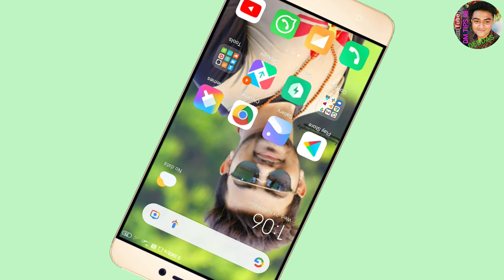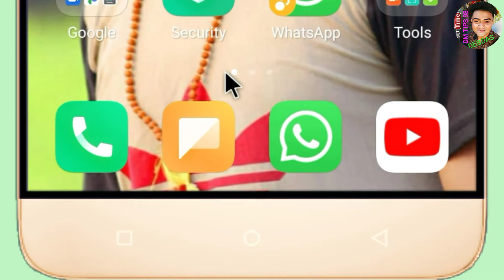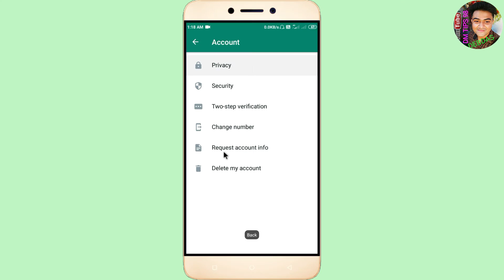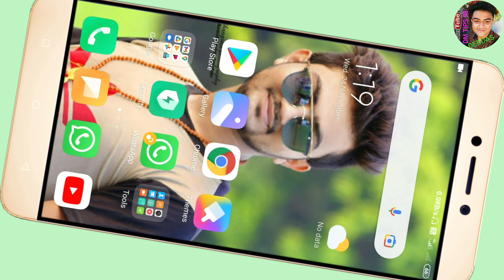how to hide WhatsApp Blue tick in Bengai. how to disable WhatsApp Read receipts option.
how to hide WhatsApp Blue tick in Bengali.
how to disable WhatsApp Read receipts option.

So friends, in this video I have shown you how to turn off the bluetooth option of your WhatsApp.
So friends I hope if you show the video perfectly then you will understand how to apply the settings.
So if you have any difficulty in understanding, please comment. I will try to explain the problem by replaying your comment. Thank you for checking your video description box.

                        (বাংলা)
তো বন্ধুরা এই ভিডিওতে আমি আপনাদেরকে দেখালাম যে কিভাবে আপনারা আপনাদের হোয়াটস অ্যাপের ব্লুটিক অপশনটি কে অফ করবেন।
তো বন্ধুরা আশা করছি আপনাদের যদি ভিডিওটি পুরোপুরি দেখান তাহলে বিষয়টি বুঝতে পারবেন যে কিভাবে সেটিংস টি আপনারা এপ্লাই করবেন।
তো আপনাদের যদি বুঝতে কোন অসুবিধা হয়ে থাকে সে ক্ষেত্রে আপনারা কমেন্ট করুন আমি আপনাদের কমেন্টের রিপ্লে দিয়ে প্রবলেম বুঝিয়ে দেওয়ার চেষ্টা করব ধন্যবাদ আপনাদের ভিডিওটি ডেসক্রিপশন বক্স চেক করার জন্য।